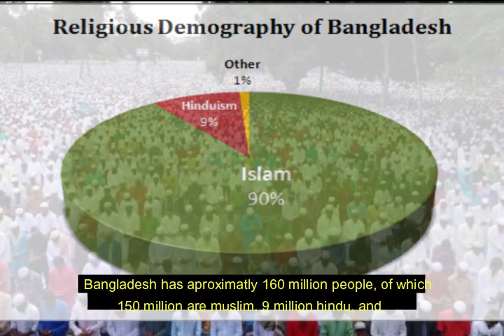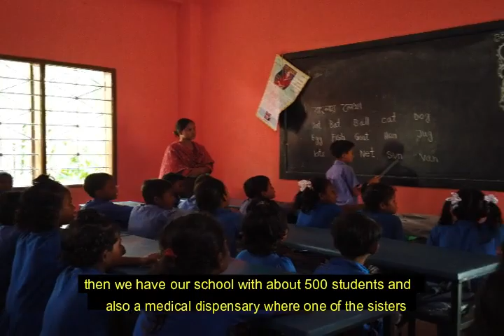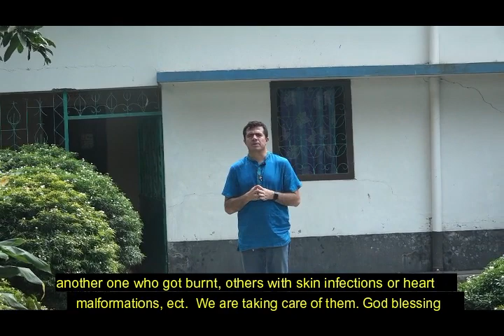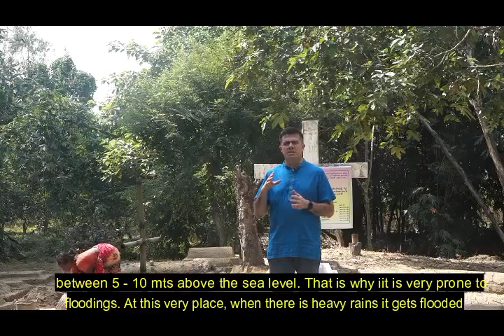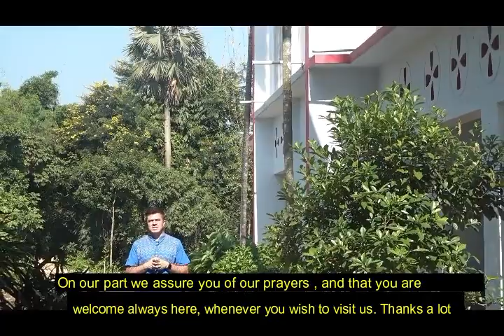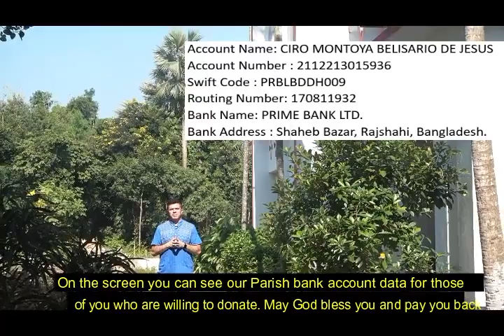Chandpukur Mission Presentation - Diocese of Rajshahi in Bangladesh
Fr Belisario Ciro Montoya